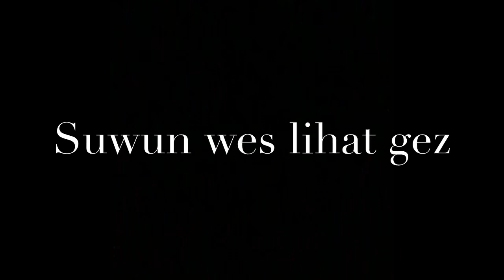Lebar cuma 5 meter tp RUMAH SUBSIDI ini msh terlihat luas dengan penataan yang benar !!!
Lebar 5 meter panjang 12 meter
Belakang rumah msh sisa 2m x 5m
Depan rmh msh pnya area carport
Ini rumah subsdi yg lengkap yes gan
Inpormasi 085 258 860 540 anggi

Lokasi perumahan di ponorogo selatan
Barat perempatan banggel ds jebeng kec slahung kab ponorogo